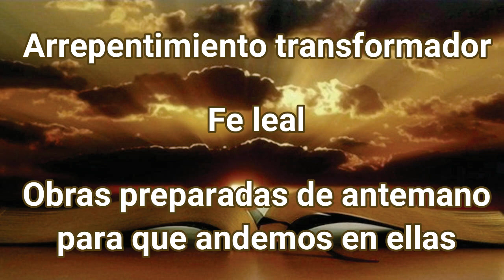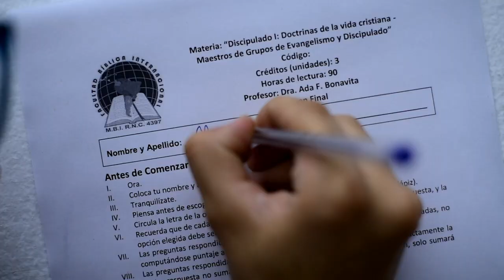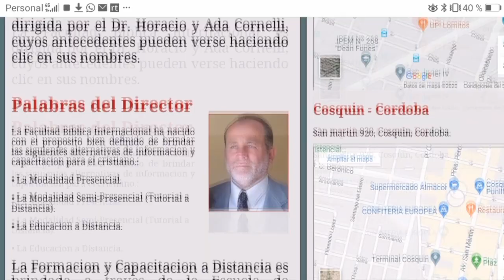Horacio y Ada Cornelli: Los 7 grupos en relación con el Reino de Dios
Lección dada en vivo en la Comunidad de Fe del Aire titulada: Discipulado bíblico avanzado: "Los 7 grupos en relación con el Reino de Dios"